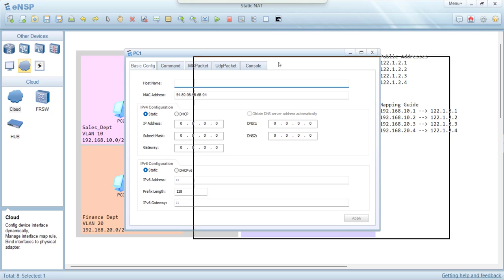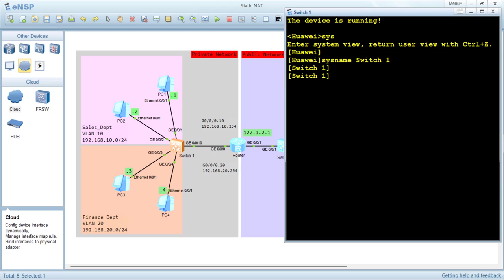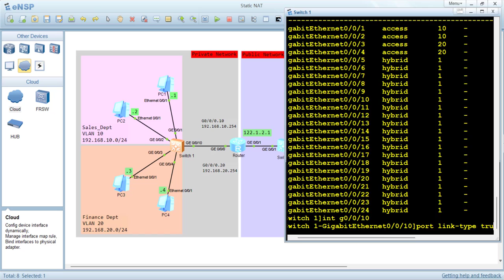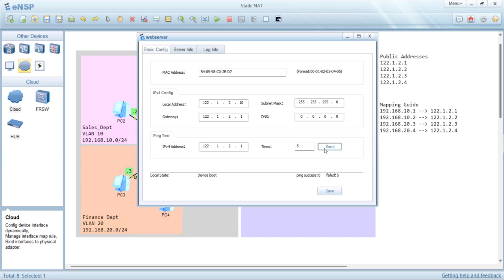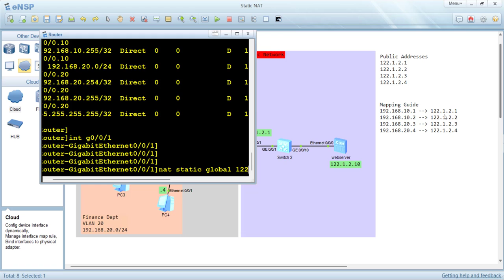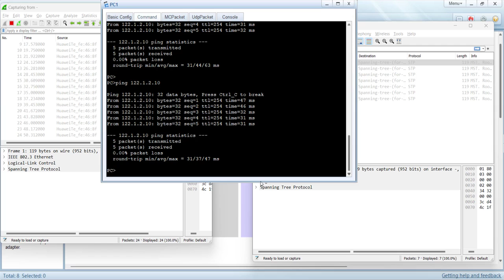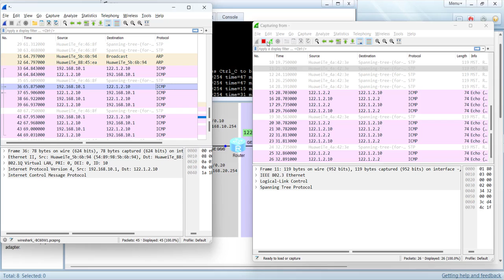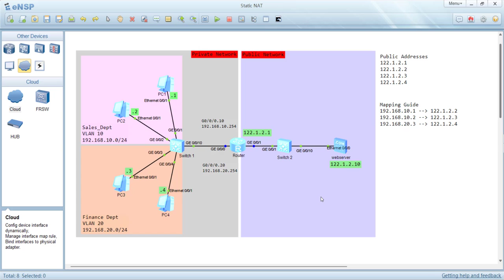NAT Configuration Example - Static NAT on Huawei Router (eNSP)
In this video, I demonstrate Static NAT Configuration. Before watching this configuration, be sure to have completed my discussion on Static NAT principles. If you haven't watched that, please find it